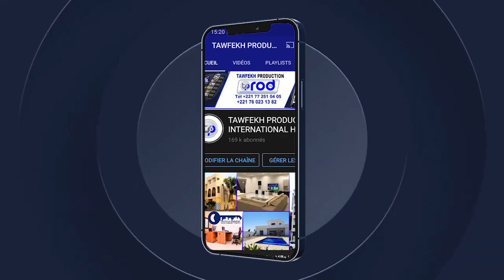MIDADI KOUREL 1 HT DAKARWADIAL PROKHANE 2023